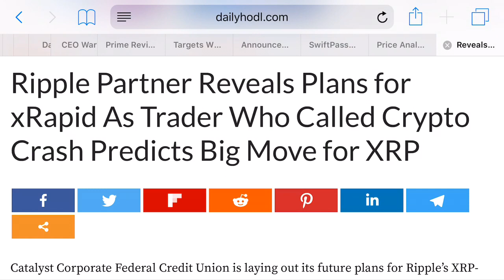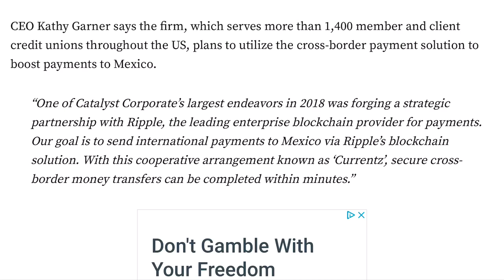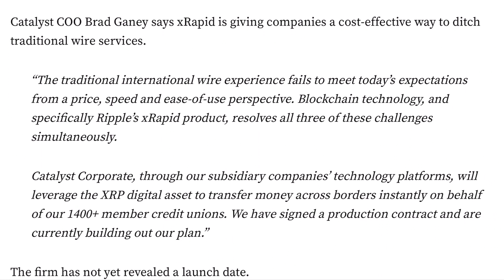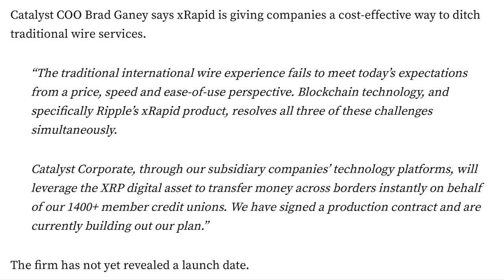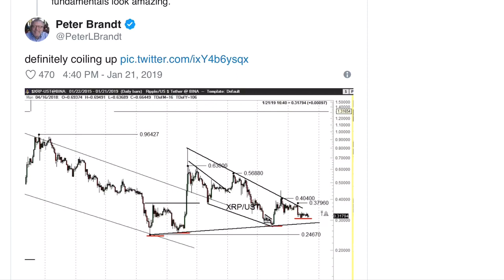Ripple/Catalyst Corporate - Leveraging XRP To Connect 1400+ Credit Unions Connected!!